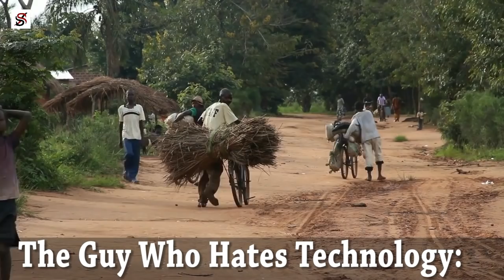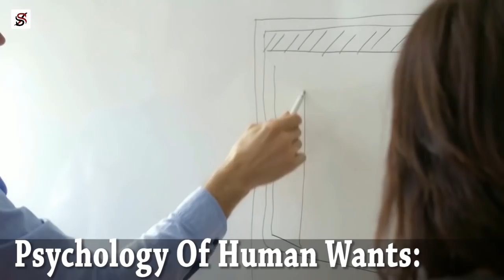The Most Important Lesson I Learned from ALL the Business Books I’ve Read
Gary C. Halbert is the 20th century's greatest copywriter, and some people even believe him to be the greatest copywriter the world has ever even. For those who may not know who copywriters are, copywriters are those guys who use words to get money from people. Essentially, a copywriter is a salesman who uses a pen or words to sell.
Gary C. Halbert was so good at making money that in one of his few videos on YouTube, I heard him saying that he had made money from every one out of four homes in America. This is unbelievably crazy, and when you remember he did before the era of the internet, then you'll want to worship him as a god of business.